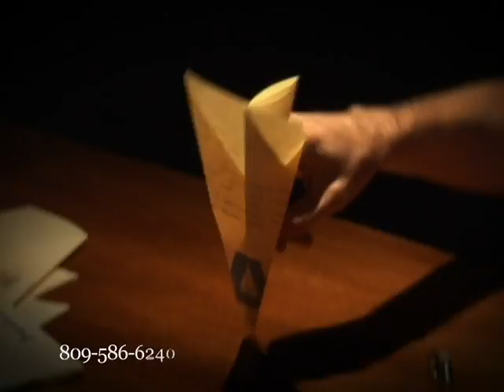Concurso Literario Por Nuestro Pais Primero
La Sociedad Cultural Renovacion presenta su concurso literario "Por Nuestro Pais Primero". Auspiciado por la firma licorera Brugal & Cia.